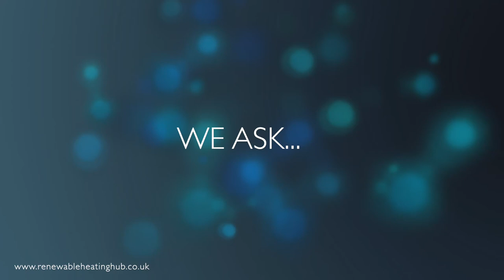What is delta T?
We ask... What is delta T?